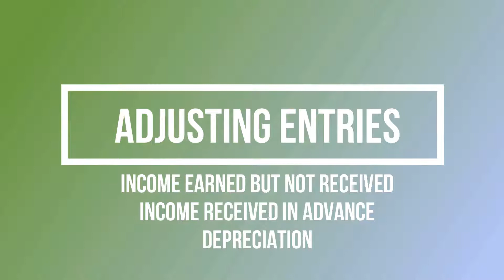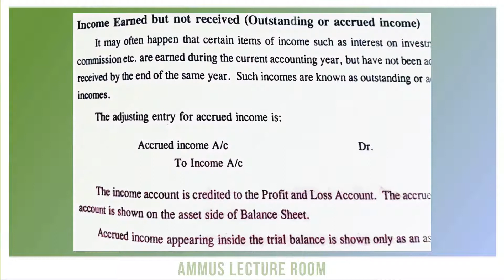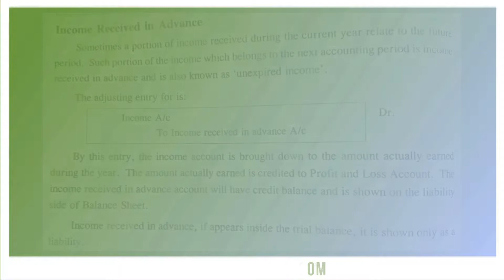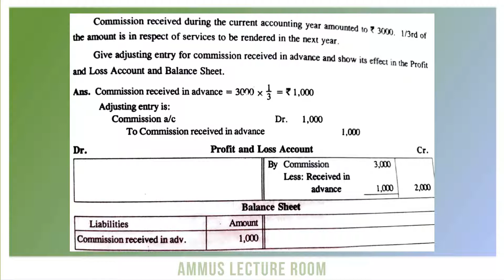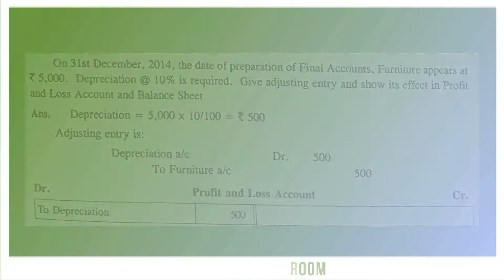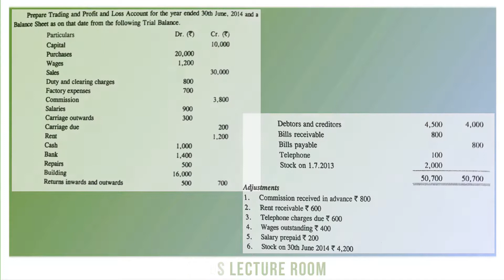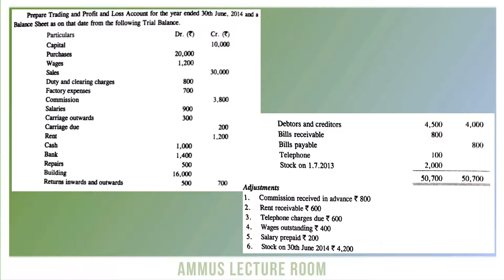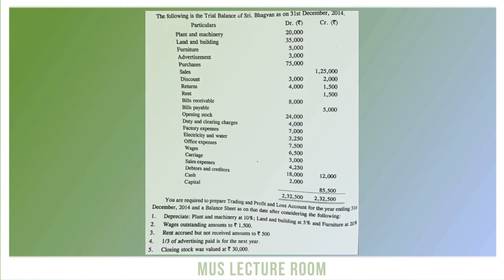PART 11: FINANCIAL ACCOUNTING - Adjusting Entries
income earned but not received
income received in advance
depreciation